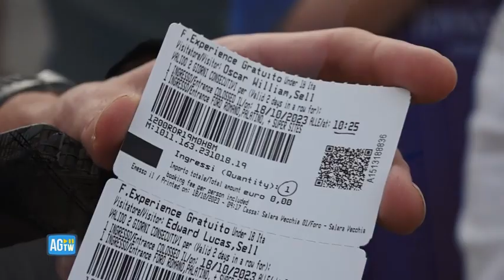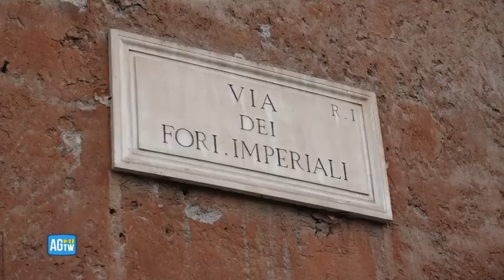Colosseo, scatta il biglietto nominativo anti-bagarini (che aggrediscono i cronisti)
Le immagini davanti il Colosseo

E' stato introdotto il biglietto nominativo per accedere al Colosseo. Eppure la stretta anti-bagarini non sembra ridurre la loro presenza nei dintorni delle lunghe code di turisti. Uno di loro aggredisce la cronista ricoprendola di insulti, minacce e tentando di coprire la telecamera con le mani. I turisti stufi denunciano: «Non è corretto, ci ha detto che potevamo saltare la fila pagando 60 euro a persona». ( Cristina Autore - Agtw / AGTW - CorriereTv ). Guarda il video su Corriere